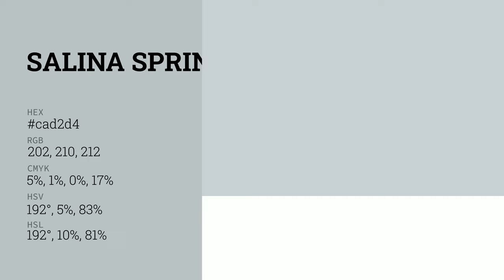Salina Springs color cad2d4 hex color - Grey color - Warm color cad2d4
What color is Salina Springs ? cad2d4 hex color - Grey color - Warm color cad2d4

Hex cad2d4 Color Code is also known as Salina Springs color.

Hex cad2d4 Color code in RGB color code model is created after adding 79.22% red color, 82.35% green color and 83.14% blue color.
Hex cad2d4 Color code in CMYK color (process color) code model is generated after subtraction of 4% cyan, 0% magenta, 0% yellow and 16% black.